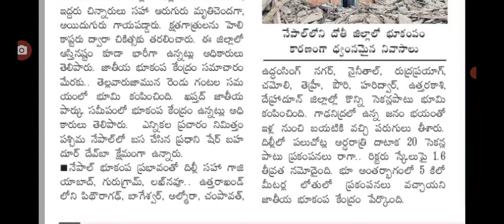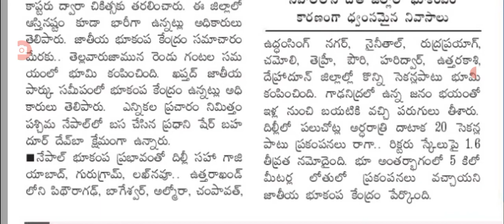రాత్రికి రాత్రే భూకంపం పరుగులు పెడుతున్న ప్రజలు earth quake storm latest update in India.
hello everyone today update on earth quake storm latest update in India .@anandsocialedu